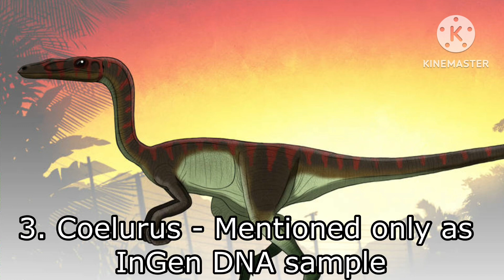All 24 Species of Prehistoric Creatures that were featured in Michael Crichton’s Jurassic Park Books